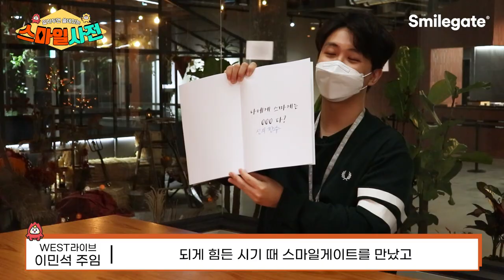인턴입사 그 후!? 스마일게이트RPG 신입사원 직무 인터뷰!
채용연계형 인턴십 입사 그 후! 스마일게이트 신입사원들은 어떤 일을 할까?
스마일게이트RPG WEST라이브팀, 재무회계팀 주임님들이 들려주는 직무인터뷰 ★

*본 영상은 스마일게이트 대학생 에디터분들이 제작한 컨텐츠입니다.*

00:00 자기소개
00:20 부서, 업무소개
01:03 하루 업무 루틴은?
01:47 스마일게이트를 선택한 이유는?
02:34 우리 팀의 매력은?
03:18 지원자가 가져야할 덕목이 있다면?
04:10 기억에 남는 면접 질문은?
05:13 취준생들에게 응원의 한마디!
06:06 나에게 스마일게이트는 ?